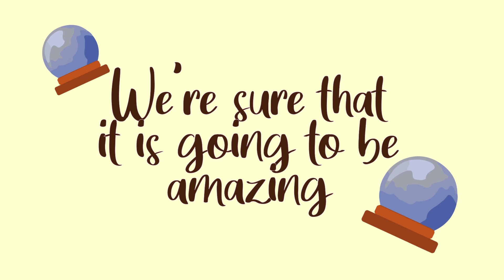Time to say goodbye to our two awesome marketing interns from France: Philippe and Victor.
Time to say goodbye to our two awesome marketing interns from France: Philippe and Victor. During the tough times of this pandemic they have helped us a lot, have taken care of our websites and have promoted French language and culture amongst our students. You had the chance to meet them during French conversations. Guys, we were not able to hug you on the last day of the internship but we prepared a short film to express what we feel! See you soon in Poland or in France!